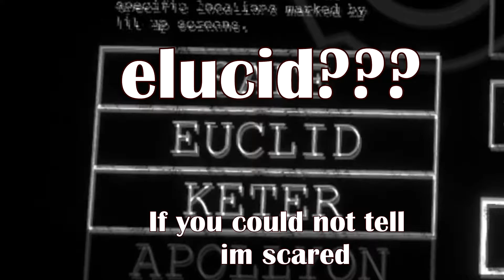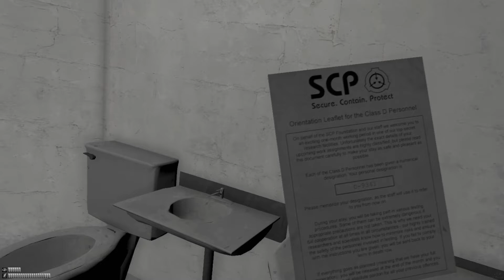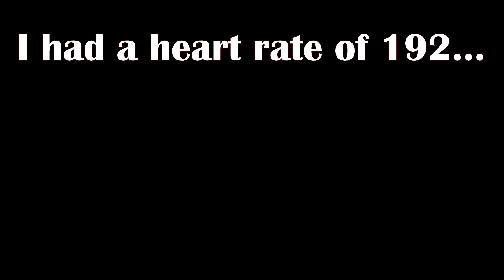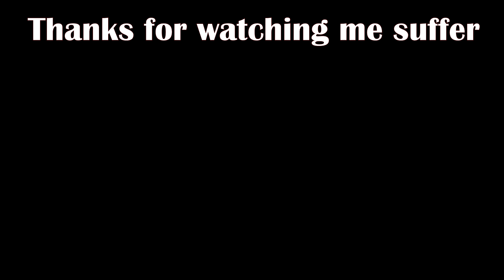I Hate SCP VR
spooky shit makes me want to fucking cry sometimes